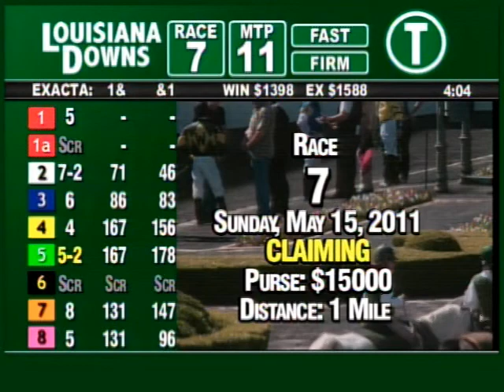LOUISIANA DOWNS May 15 2011 RACE 7.mpg